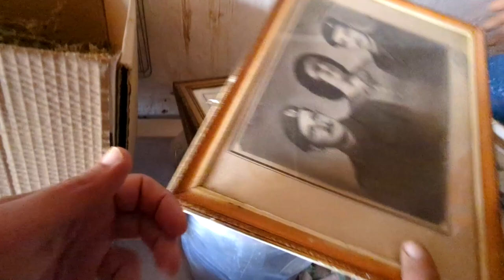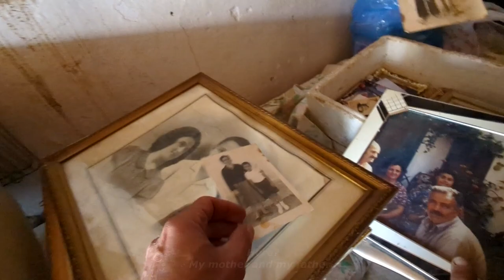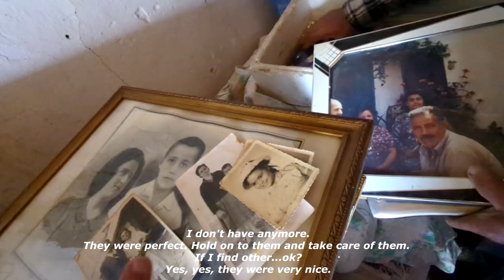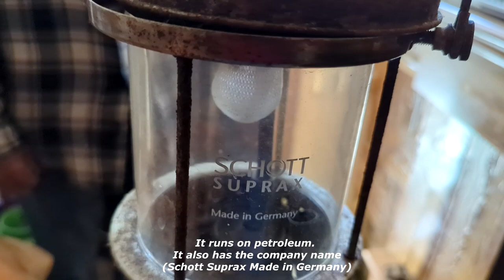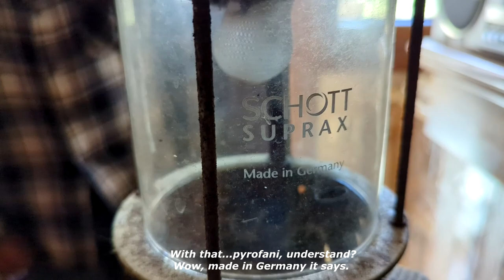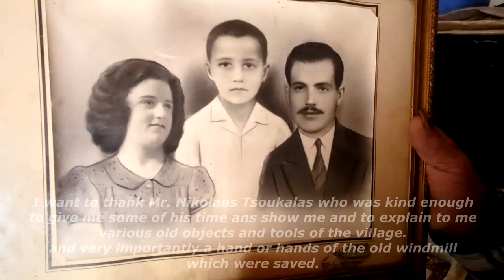Νικόλαος Τσουκάλα Παρπαριά, Χίος. Nikolaos Tsoukalas Parparia Chios Greece Apr 2024.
Συνέντευξη με τον Νικόλαο Τσουκάλα Παρπαριά, Χίος
26 Απριλίου 2024 Σταύρος Στεφανίδης

Θέλω να ευχαριστήσω τον κ. Νικόλαο Τσουκάλα που είχε
 την καλοσύνη να μου αφιερώσει λίγο από τον χρόνο του και
να μου δείξει και να μου εξηγήσει διάφορα παλιά αντικείμενα
και εργαλεία του χωριού. και πολύ σημαντικό ένα χέρι ή χέρια
του παλιού ανεμόμυλου που σώθηκαν.

Interview with Nikolaos Tsoukalas in Parparia, Chios in Greece
April 26, 2024 Stavros Stefanidis

I want to thank Mr. Nikolaos Tsoukalas who was kind enough
to give me some of his time ans show me and to explain to me
various old objects and tools of the village.
and very importantly a hand or hands of the old windmill
which were saved.